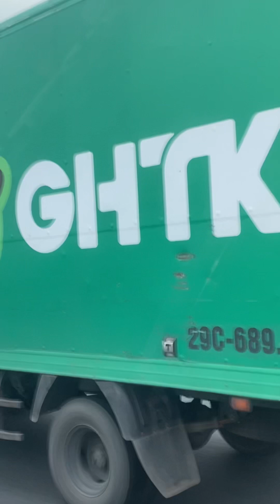vietnam royal travel japan jatt